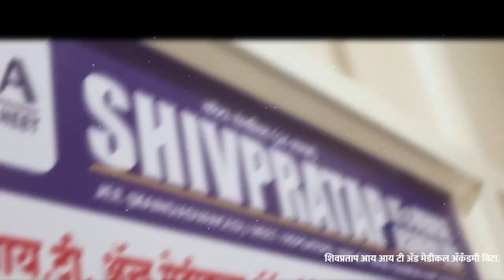सांगलीवाडीत नागरी वस्तीत घुसली 12 फुटी मगर..वनविभागाने प्रयत्नांची शिकस्त करत पकडली